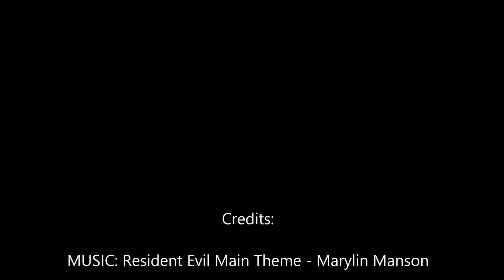HS Fear Me TMECHS/Comedy